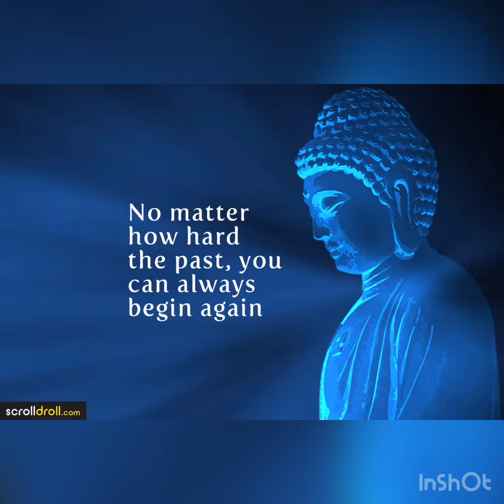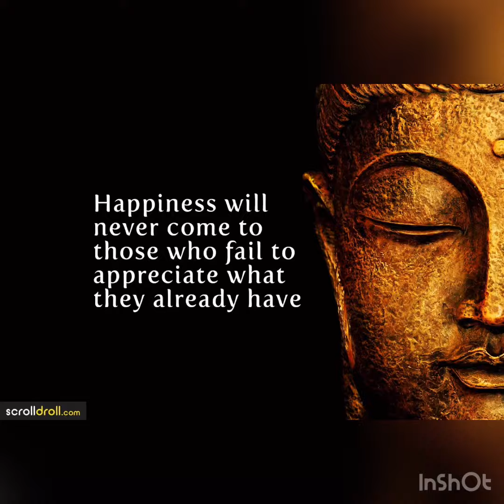Gautam Buddha 🔥motivational video 🔥in English words 👌👌